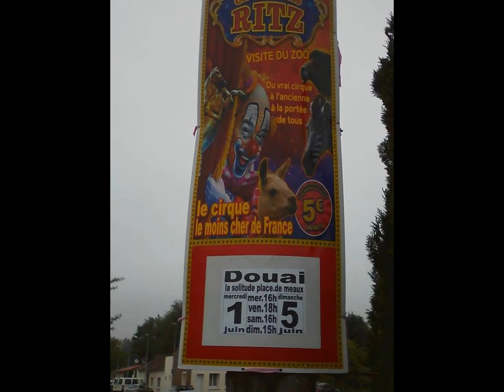Petit montage photo du cirque cillio ritz qui est venu a frais marais